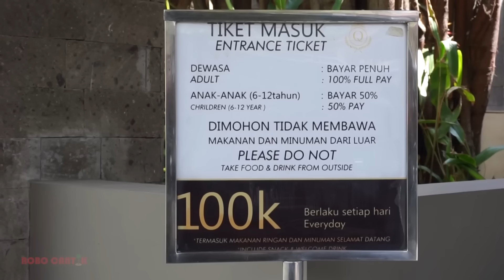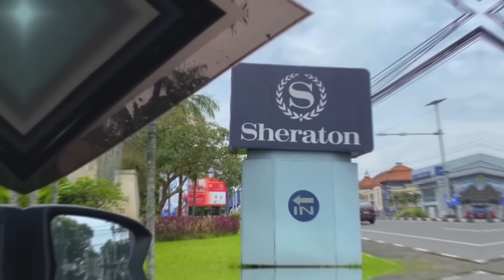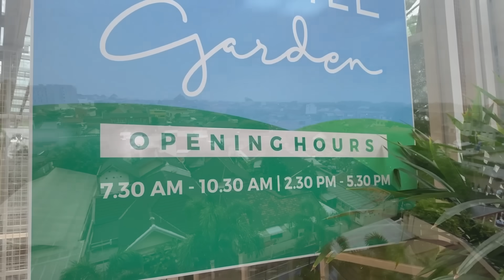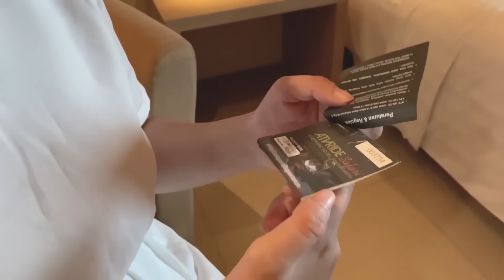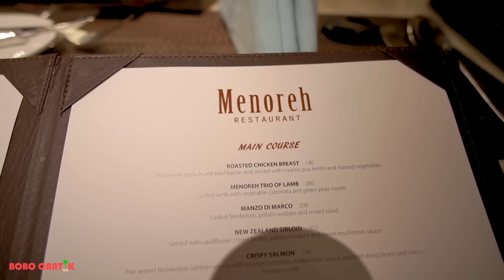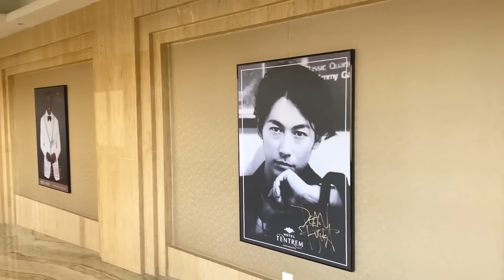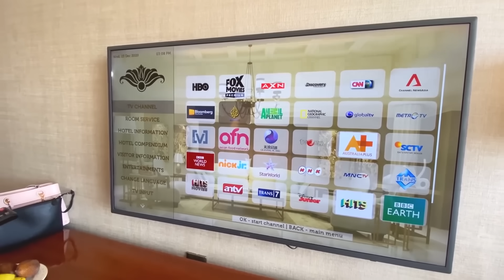10 Rekomendasi Hotel Bagus di Jogja dari Murah sampai yang Mewah dan Pemandangan Terbaik Review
Akhirnya Bocan release top 10 rekomendasi pilihan hotel terbaik yang ada di kota Yogyakarta, dari yang paling murah tapi terbaik sampai yang mewah tapi masih on budget ada di urutan pertama dan gak lupa hotel baru yang bagus juga bocan masukin ke dalam list. Kita jadikan Malioboro sebagai titik pusat untuk menentukan seberapa dekat hotel hotel yang ada di list ini.